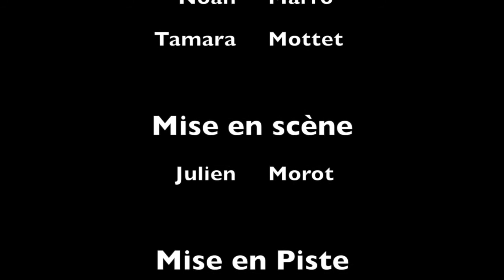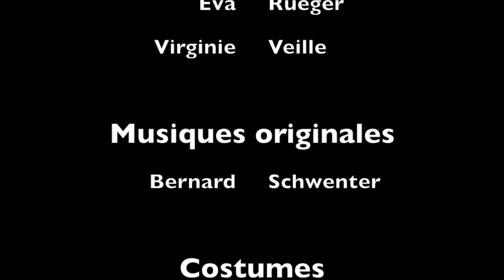Cirque Toameme Petit Jean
Spectacle 2016